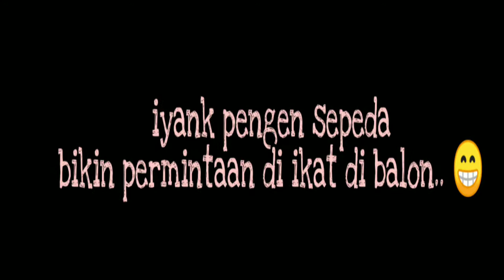terbangin balon berisi permintaan.. 😁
Iyank ktnya pengen sepeda roda 2..dia make a wish di tulis di kertas dan di ikat di balon lalu di terbangkan.. 😁
Semoga permintaan iyank cepat terkabul ya.. Aminn